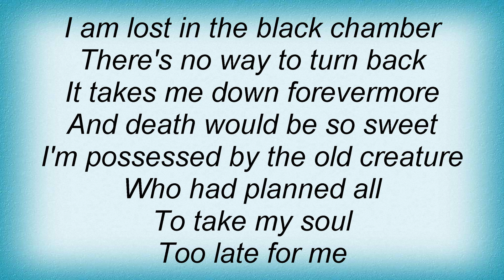Blind Guardian - Black Chamber Lyrics_1